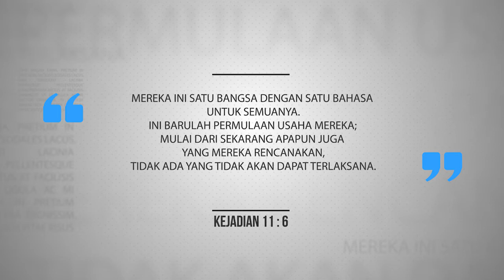PermainanSekolahMinggu Mencari Ayat Alkitab (302 - Minggu 1)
Cara kreatif untuk mengajar anak menghafal ayat Alkitab